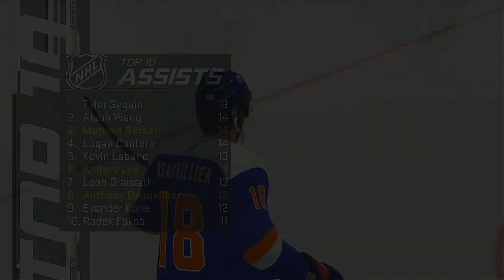NHL 2021 Stanley Cup Semi Finals Game 2 Edmonton Oilers @ New York Islanders